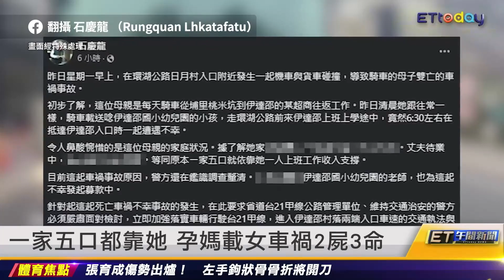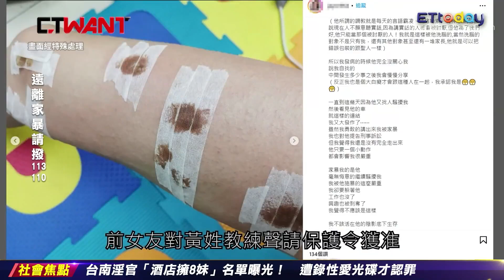台南父女搶廁所 79歲爸持杖爆頭殺女｜20230426 ET午間新聞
新聞內容
獨／媽祖遶境休息車車禍　駕駛酒測0.91
人倫悲劇！弟弟徒手勒死哥　斷氣才報警
台南父女搶廁所　79歲爸持杖爆頭殺女
一家五口都靠她　孕媽載女車禍2屍3命
10歲童獨走國道路肩　客運司機神救援
國訓中心教練劈腿嗜賭　掐咬女友逼脫光